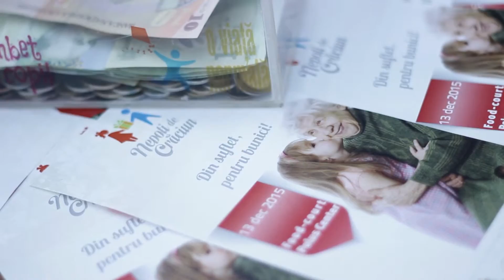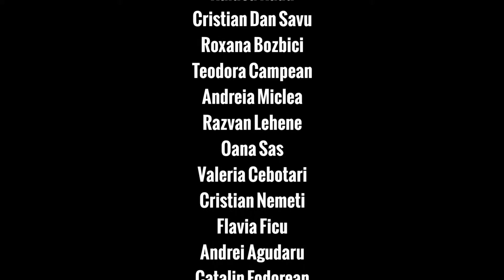Nepoti de Craciun, ediția 6 în 90 sec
În perioada 13-18 decembrie s-a desfășurat cea de-a 6-a ediție a proiectul „Nepoți de Crăciun”. Asociația „Magic People” a avut ca obiectiv să strângă alimente pentru 2000 de bunici din centrele de zi din Cluj, însă cu ajutorul clujenilor, membrii asociației au reușit să depășească și de această dată obiectivul stabilit și să facă 2126 pachete.

Nepoti de Craciun 2016 a fost sustinut de: Dames, MTC, Lumanaresele, SamMils Distribution, Ciorchin, Apartament 1, Sotto, Select IT, Daisler Print House, Market Photo, Ecosys, Class Fiscal Consulting, Legis, Farmacia Dona, As Cargo 19. Pe scena de la Polus Center au urcat finalistii de la Vreau sa cant, magicianul Cristian Guna de la Fantasmagia, Mimo Poetul, membrii trupei Armonia (seniorii de la Centru de varstnici nr 1 din Cluj-Napoca). Sonorizarea a fost asigurata de CDJ-Events. Evenimentul a fost prezentat de Epic Show Oficial. Atmosfera a fost completata de Mos Craciun si ale sale ajutoare venite de la +Fantasmagia